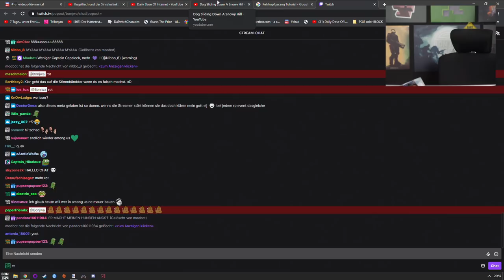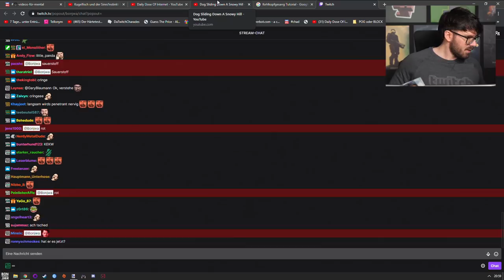Among Us #45 Sheriff Mod mit Matteo, Dhalucard, Gnu, Jan, Mexi, Baso, Simon, Vlesk, Ede und Unge